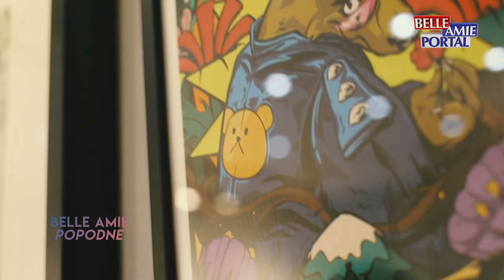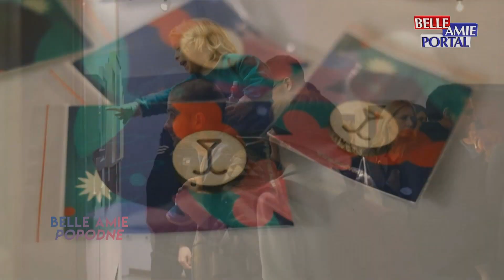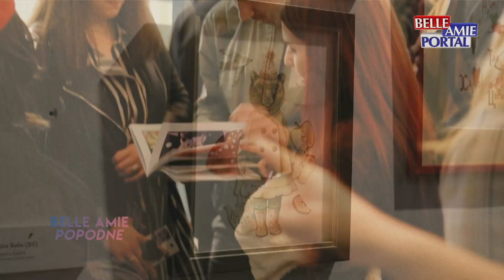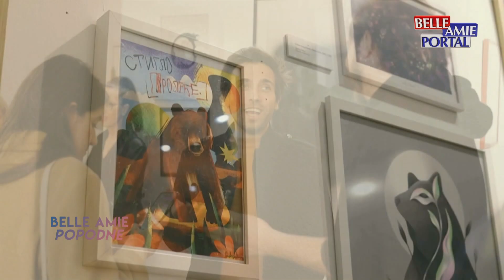Belle Amie Popodne - 19.01.2024.